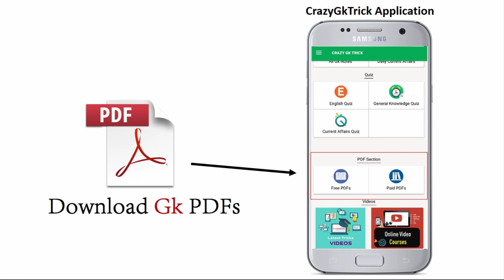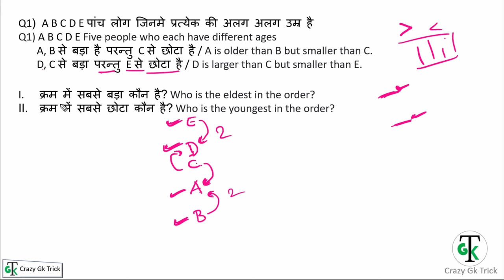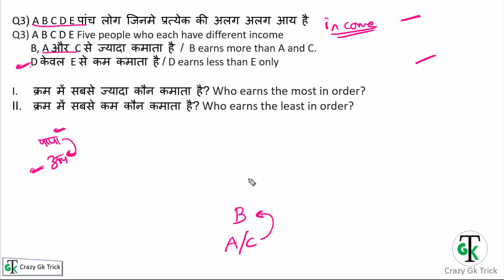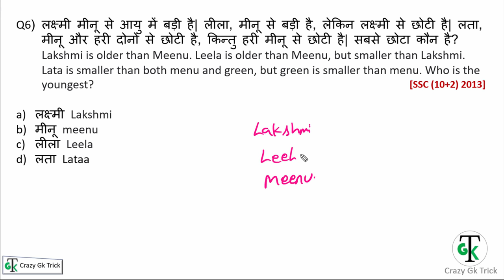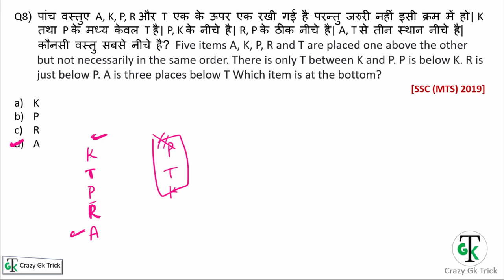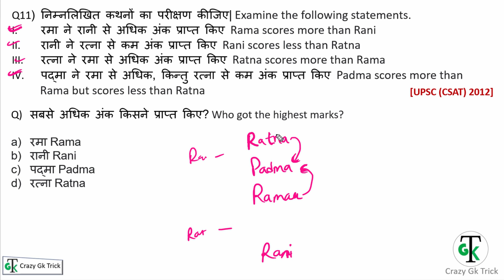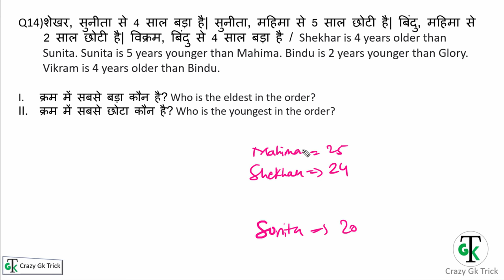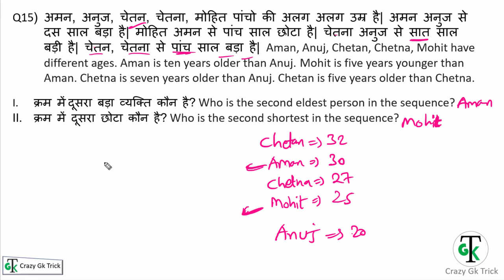Reasoning : Ranking and Ordering Tricks in Hindi | क्रम व्यवस्थीकरण | Reasoning Series Lecture #19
दोस्तों इस Video में हम Reasoning Series में   Ranking and Ordering Tricks  | क्रम व्यवस्थीकरण  के Topic को अच्छे से Study करेंगे .